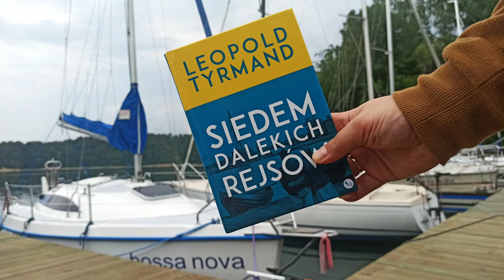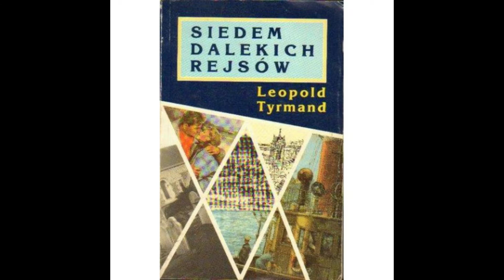Muzyczny Tyrmand Podcast #1 - 7 dalekich rejsów wg EiTNQ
Pierwszy odcinek podcastu "Muzyczny Tyrmand" będącego uzupełnieniem premierowych utworów Eskaubei & Tomek Nowak Quartet inspirowanych poszczególnymi książkami Leopolda Tyrmanda.

Podcast dotyczący utworu "Nic na pewno" ft. Proceente, Mr Krime

W podcaście występują: Eskaubei, Marcel Woźniak, Kamil Jaczyński

Projekt dofinansowany z środków Narodowego Centrum Kultury w ramach programu "Kultura w sieci".